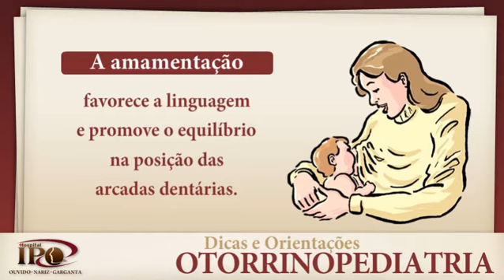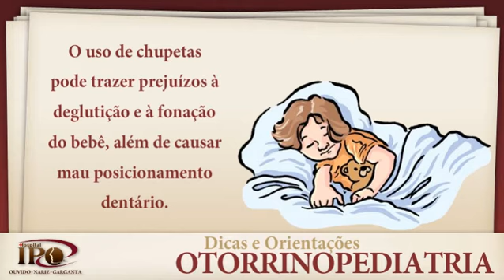IPO - Cartilha - Otorrinopediatria